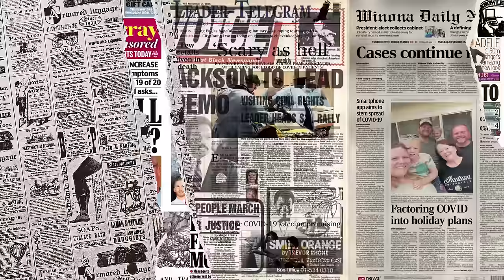ALLAHU AKBAR❗USTAZ MALAYSIA NI SANGAT BERANI‼ INDONESIA JUGA USTAZ BADLISHAH SEBUT⁈ KOK BISA⁈